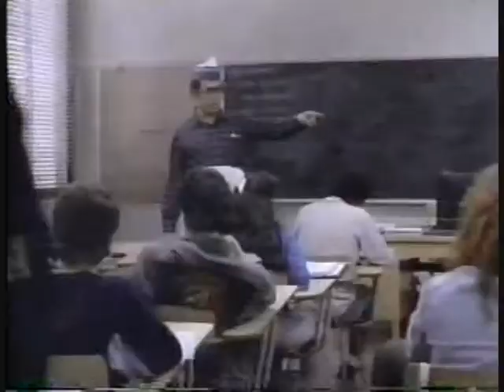Ad Council Teacher Recruitment Ad with Edward James Olmos (1989)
Commercial for the Ad Council and teacher recruitment featuring Edward James Olmos from 1989.